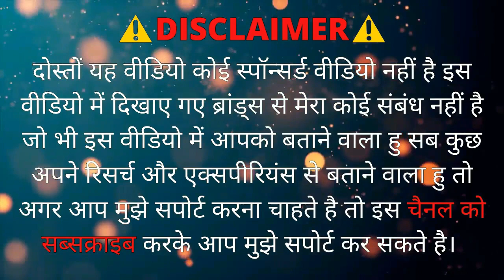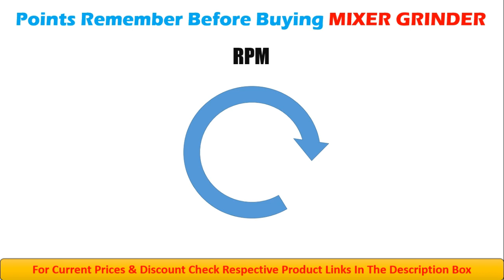Top 5 Best Mixer Grinder Juicer in India in 2021⚡ Under Rs. 1500 Hindi Buying Guide Reviews ⚡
🔥Best Price Buying Link :

5. Lifelong Power Pro 500-Watt Mixer Grinder

4. MAHARAJA WHITELINE 500 Watt NEO Mixer Grinder

3. Bajaj GX-1 Mixer Grinder, 500W

2. Butterfly Smart Mixer Grinder, 750W, 4 Jars

1. Prestige IRIS Plus 750 Watt Mixer Grinder

In this video I will talk about Best Mixer Grinder in India 2021. This is one of the topics that I have been working for long and was requested to me by many of my friends here on YouTube from a long time. And after thoroughly doing proper research on over 25 Best Models of Mixer Grinder across more than 10 Brands, I am going to recommend best mixer grinder and also Best Juicer Mixer Grinder which you can buy in India in 2021. Most of us do not put much focus on buying a mixer grinder of quality and we have different set of requirements. I have taken into consideration all the things like Plastic Quality, Blade Material, design, Motor Winding, and RPM of the Grinder Motor. These things are of much significance and we must check these before we buy a Good Mixer Grinder or a Best Juicer Mixer Grinder for our Kitchen. We all just want the Best mixer grinder under 2000, or maybe Best Mixer Grinder under 3000, or 5000. So understanding different needs of different people, I have created a single Video for the Best Mixer Grinder that you can buy in India in 2021 for all budget. I have covered Mixer Grinder and Juicer Mixer Grinder of these Brands in this Video @PrestigeSocial​ @Bosch India​ @Butterfly Kitchen Appliances​ @Philips India​ @Havells India​ @Bajaj Electricals​ @Maharaja Whiteline​ @Lifelong Online​ and a few more.

▶️Non-Contact Thermometer
Questions Covered -:
best juicer grinder in India 2021
best mixer juicer grinder in india 2021
best mixer juicer
best mixer grinder in india? - quora
900 Watt 1000 Watt 750 Watt 500 Watt

bajaj mixer grinder under 1500
maharaja mixer grinder under 1500